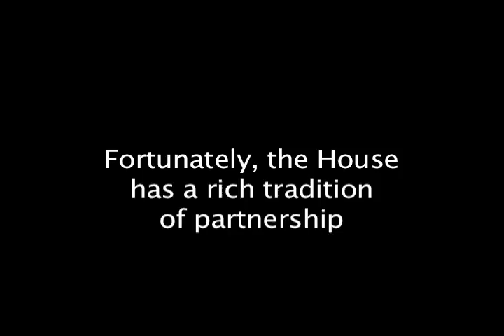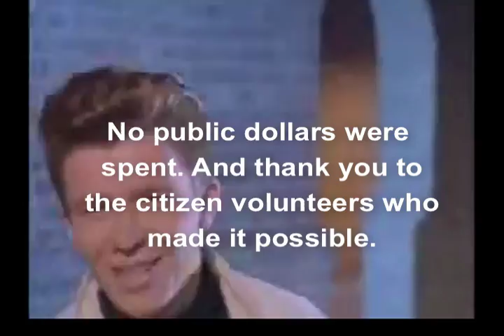A bipartisan group of legislators won't give up on Oregon